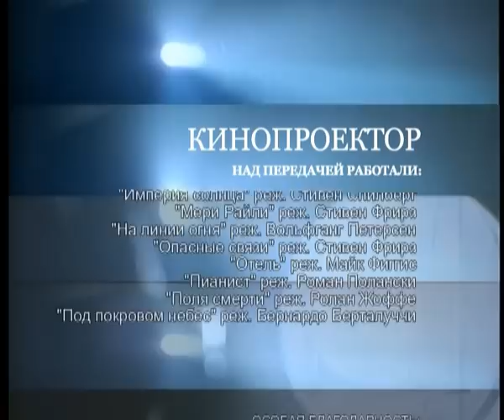Кинопроектор: По этапу (Малкович, Фармига, Допкунайте) 2006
ТВ передача: Выпуск №1, Лауреат премии "Телепрофи" (2007)
Автор и ведущая: Лилия Тарасевич,
Съемка и монтаж: Георгий Лебедев
Действующие лица: Джон Малкович, Вера Фармига, Даниэль Брюль, Томас Кречман, Ингеборга Допкунайте, Сергей Астахов и др.